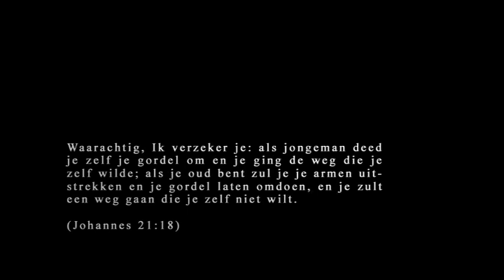REX, korte film deel 1 / Part 1 . Drama / Oorlog. 2008.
Film " REX " te zien geweest op het Shocking Short Festival te Utrecht 2008.
Tijdens het Nederlands Film Festival te Utrecht 2008.
Op het festival een " Eervolle vermelding  "   Jury;  Rutger Hauer, Monique van de Ven, Jean van de velde, Doreen Boonekamp,
Robert Herman en Joh Farrar.  Vele prijzen gewonnen in binnen en buitenland.  Regie en scenario;  Berry van der Vorst.
Personage;  Oom  /  Unkel.   Zie deel 2  /  Part  2.